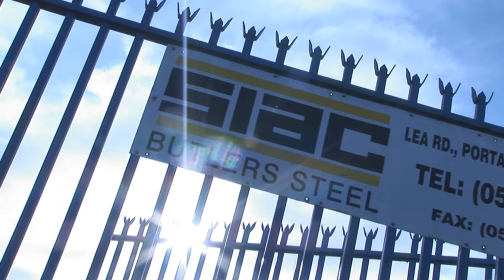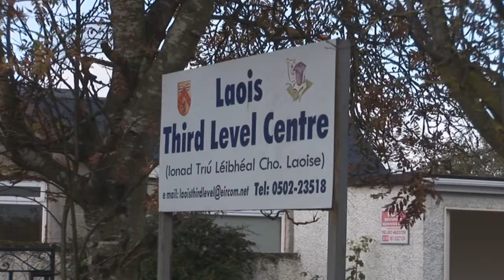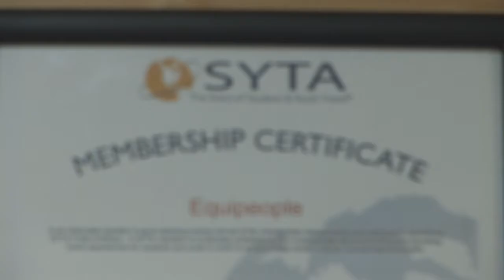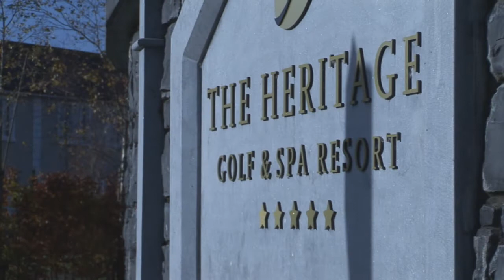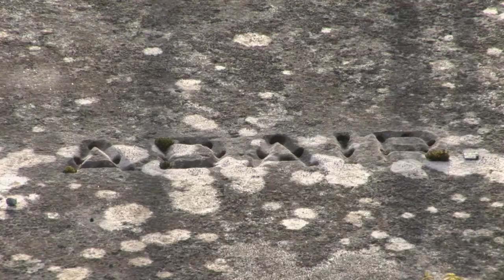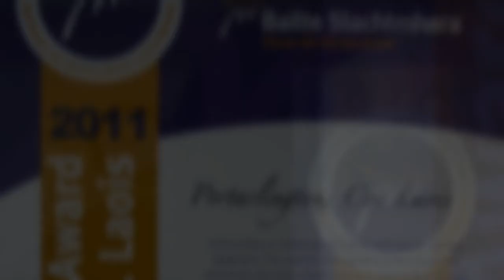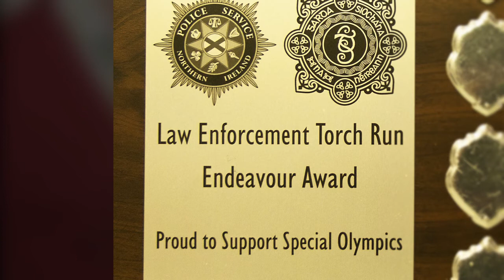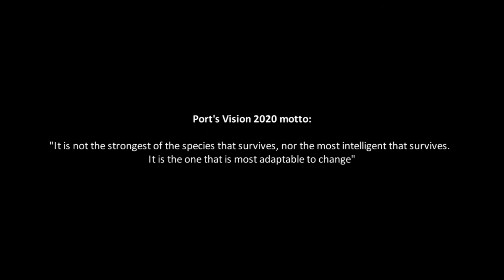Port Vision 2020: Profile of Portarlington